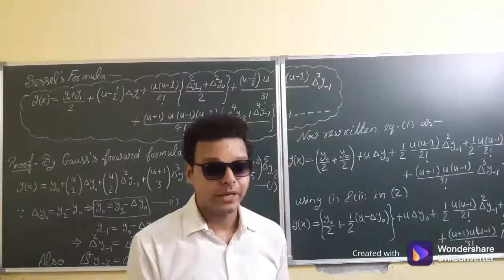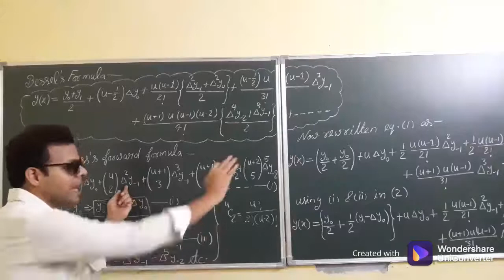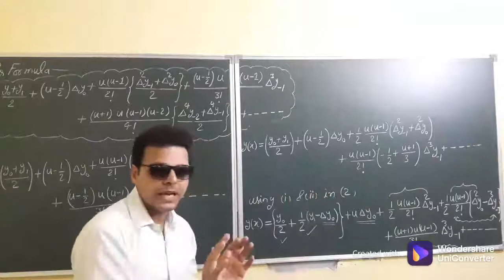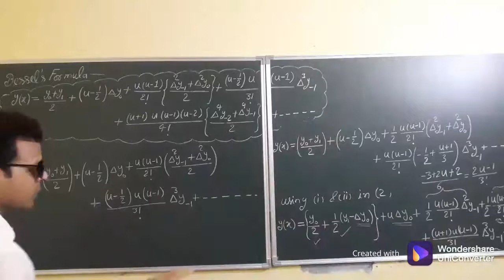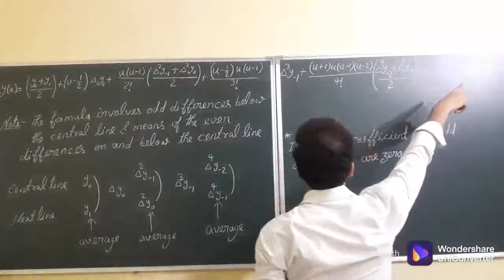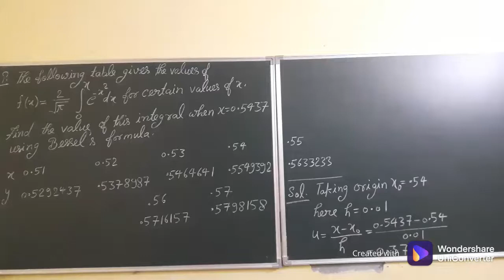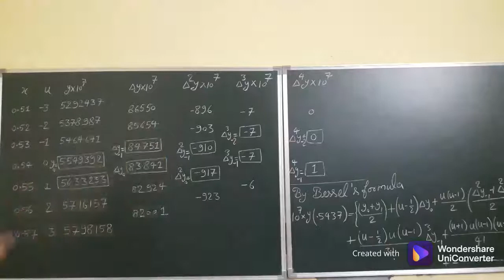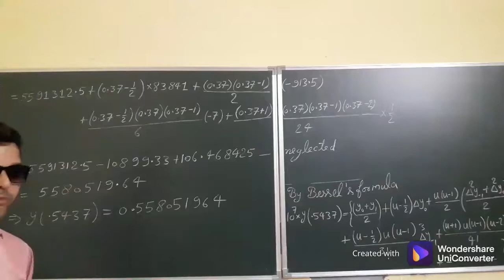Central Difference Interpolation Lecture-5